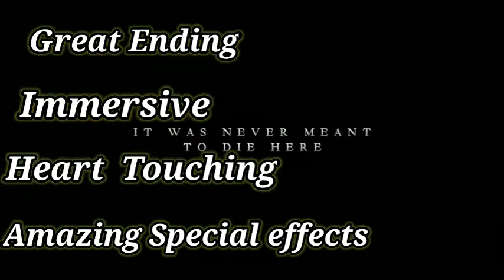Top 5 Must Watch Movies that will screw your mind + Download links available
Hi!
This is my new youtube channel for all the movie buffs. Happy Quarantining! ❤
best movies movie download quarantine downloadlinks bollywood hollywood movielist. bestwebseries hindiweb series